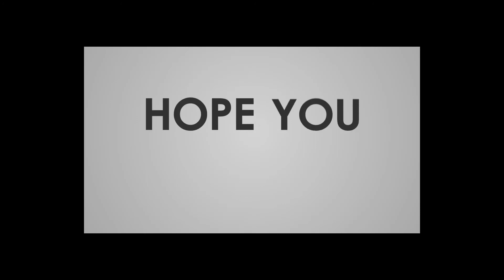Tinh thể Sô đa, muối ăn, Bột ngọt (Mì chính) dưới kính hiển vi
Nếu bạn muốn xem gì, hãy để lại bình luận bên dưới.